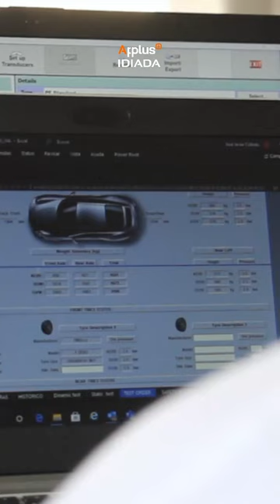Driverless Misuse Testing